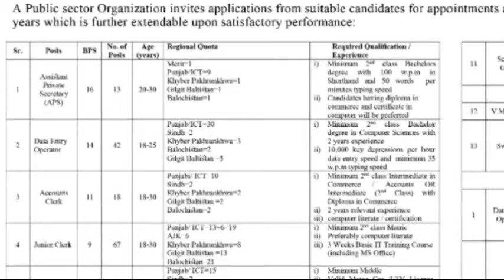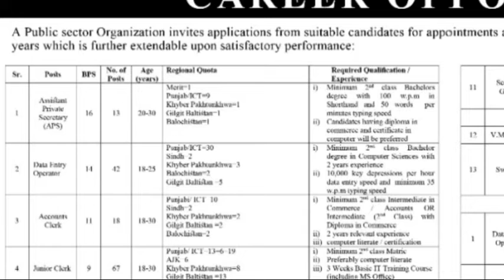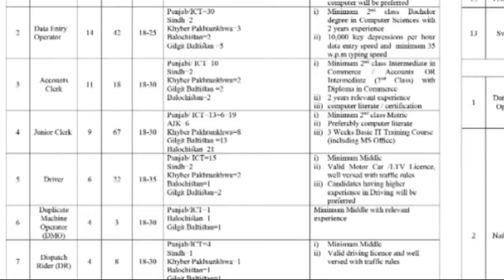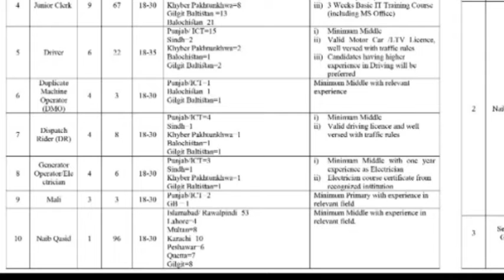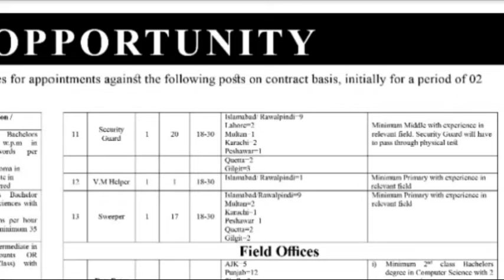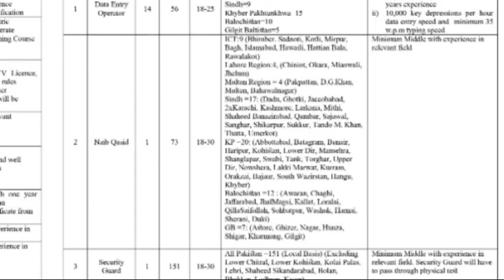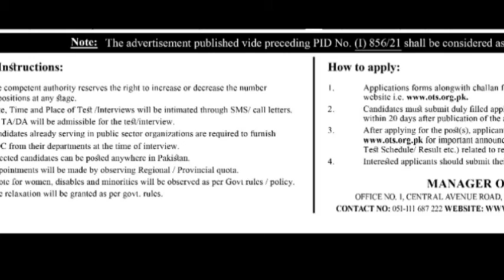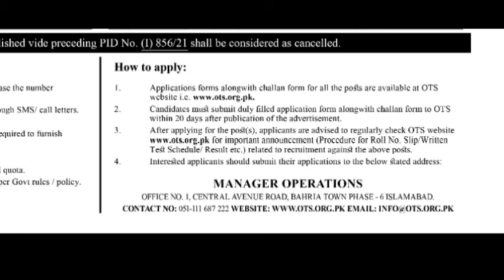(FPSO) Federal Public Sector Organization (FPSO) 550+Jobs 2022 and Full Apply Procedure in the Video